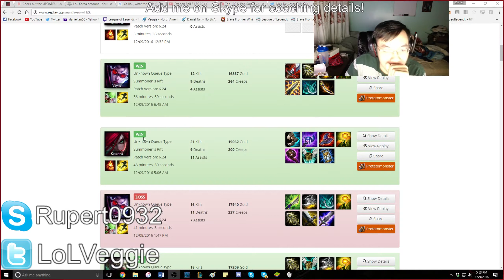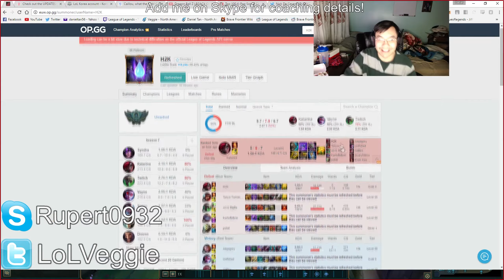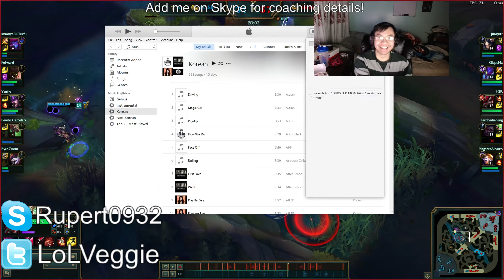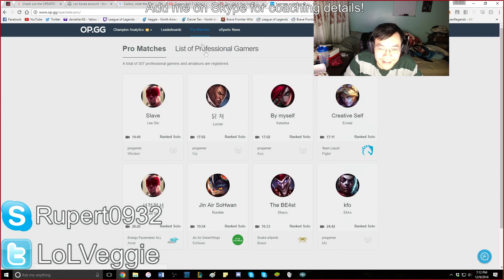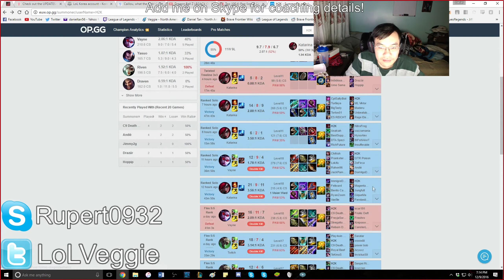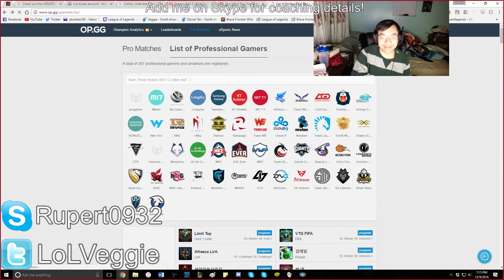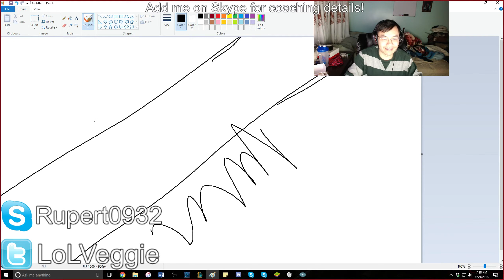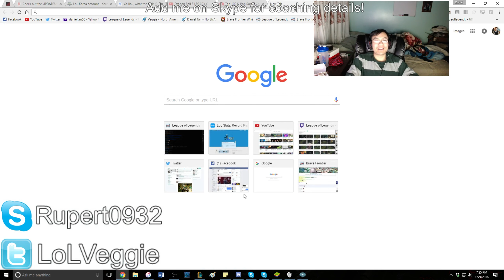[Coaching - Mid][Gold 3] League of Legends - Katarina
I hate Katarina, but it's okay. Originally, the game was assumed to be a stomp because of the score, but due to how long this game lasted, it's evident that this game was not a stomp. A lot of this game came down to the individual player's skill and decision making, not just mechanics. If the player has Katarina's mechanics down, this means that the game now comes down to proper decision making. There were many opportunities to do baron in the early game to put pressure on opponents through a 5 man siege afterwards, but these opportunities were not taken. I think that with more picks, the game would have ended sooner if bigger objectives were prioritized. This session was very fun and full of laughter, jokes, and lots of knowledge.